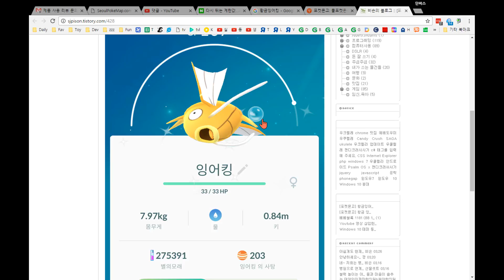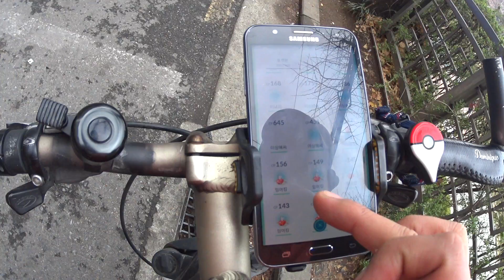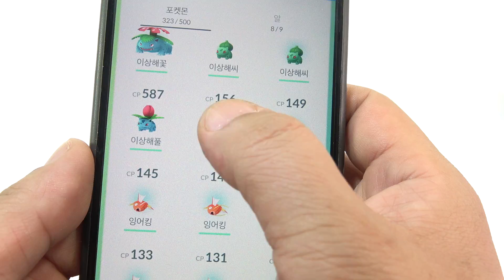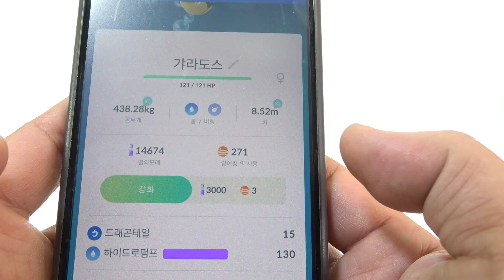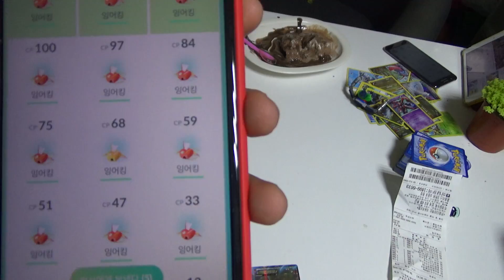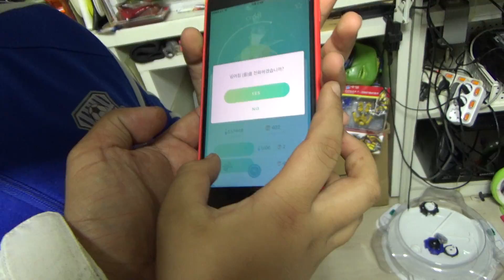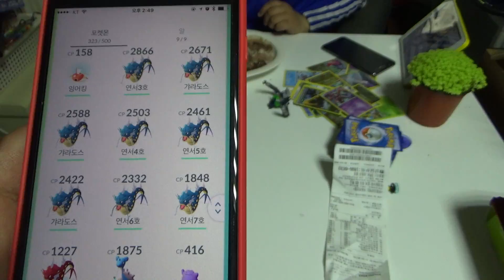포켓몬고 황금잉어킹 7전8기로 도전해서 빨간색 갸라도스로 진화해 보기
황금잉어킹을 조카 연서가 꼭 가지고 싶다고 해서 무단히도 황금잉어킹이 출몰하는 한강 지역을 누비면 잉어킹을 잡아서 무료 9마리의 갸라도스를 만들정도였는데, 안잡혀서 포기하고 살고 있는데, 최근 레벨업을 하고, 박사님에게 잉어킹들을 보내려고 하는데, 잉어킹이 한마리가 떴네요...^^
여러분도 포기하지 마시고, 파이팅!